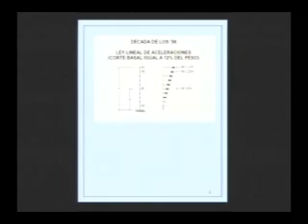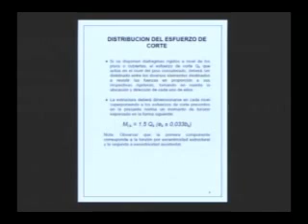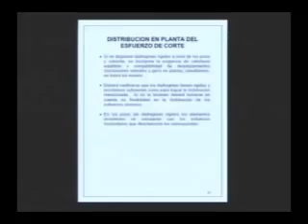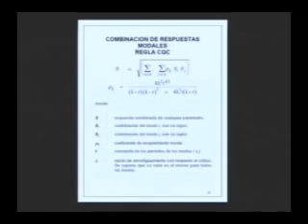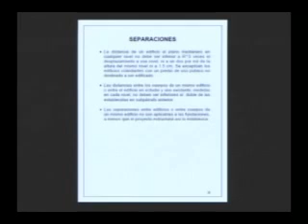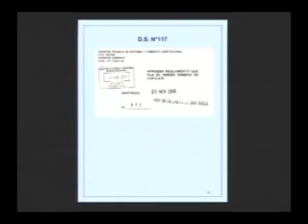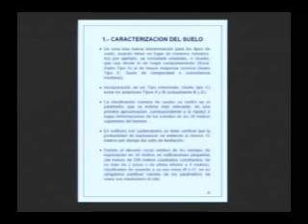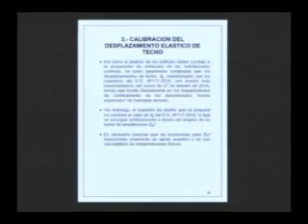Presentación DS 61 - Tomás Guendelman 2011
Presentación Decreto número 61, Ministerio de Vivienda y Urbanismo, 2011.- "Aprueba Reglamento que Fija el Diseño Sísmico de Edificios y deroga decreto Nº117, de 2010", realizada por Tomás Guendelman.